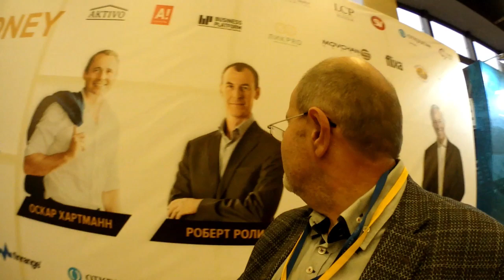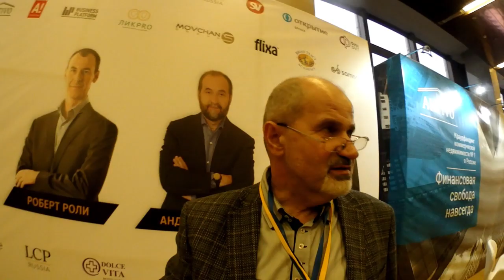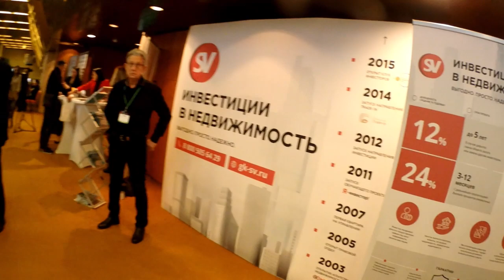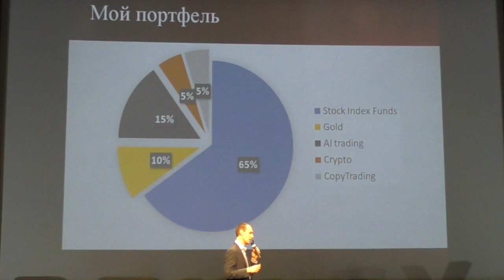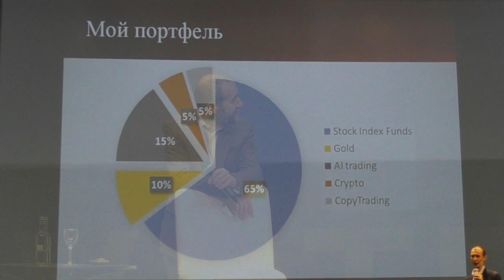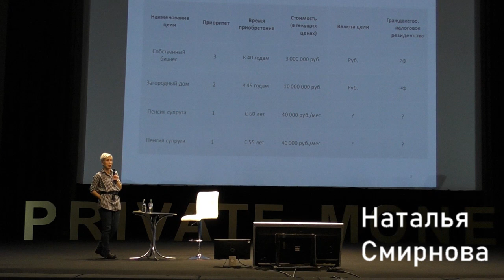На форуме Private Money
Попытка передать атмосферу форума Privat Money.
На таких мероприятиях надо бывать, каждый видит своё.
Что увидел я  - расскажу позже.